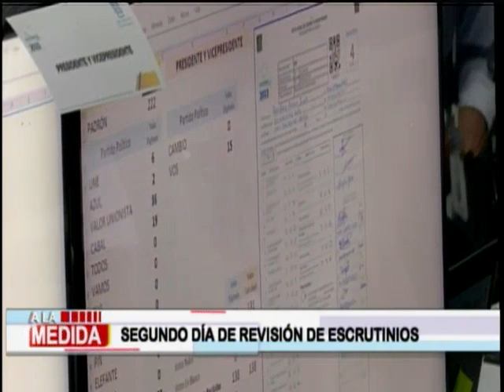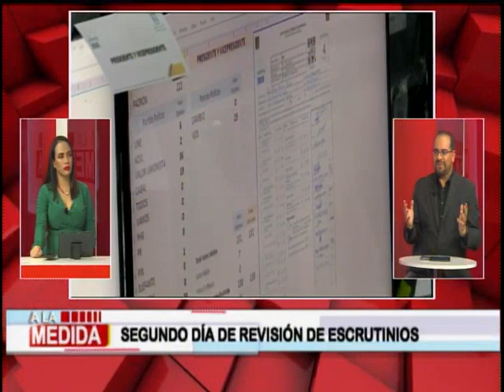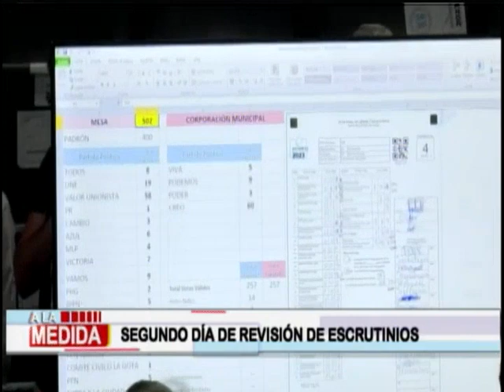A la Medida: Programa del 5 de julio de 2023